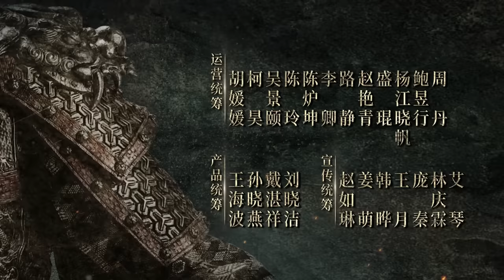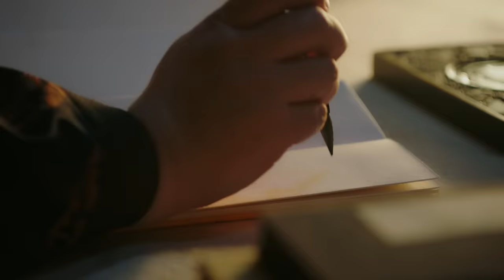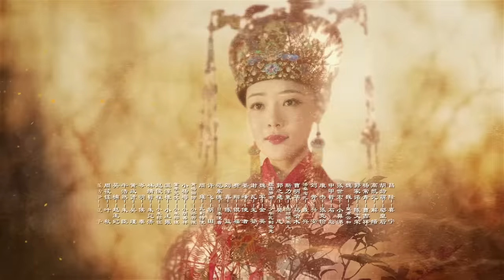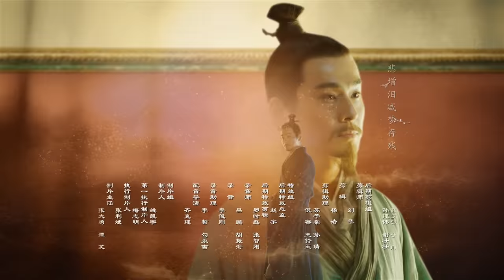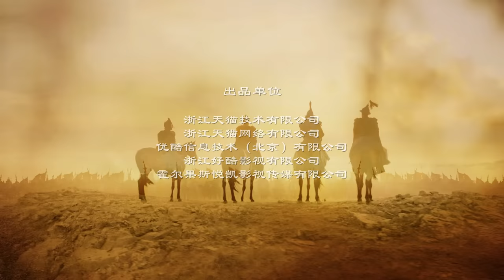【ENG SUB】《大明风华》第27集｜汤唯 朱亚文 张艺兴 邓家佳 乔振宇 俞灏明 王学圻 吴越 梁冠华 Ming Dynasty EP27【捷成华视偶像剧场】